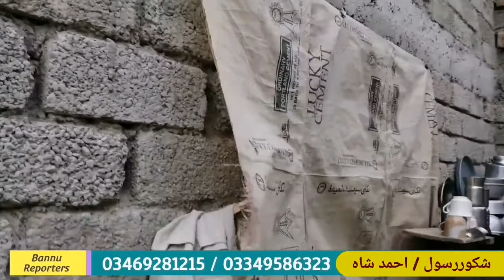April 19, 2021